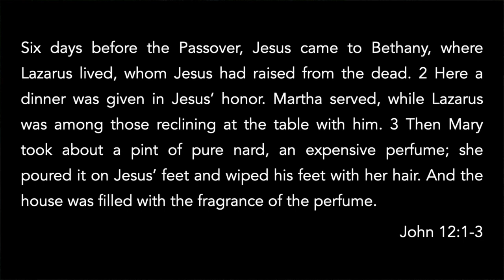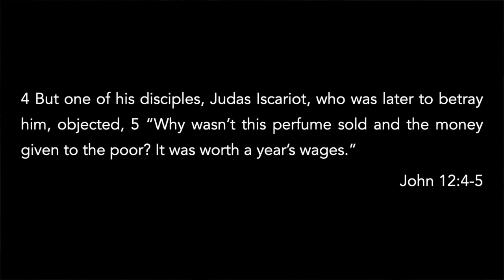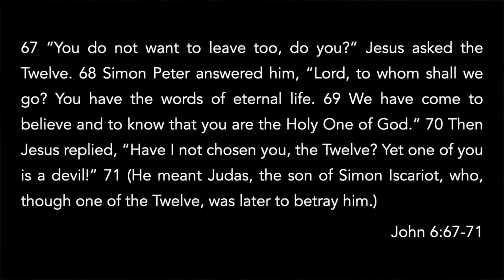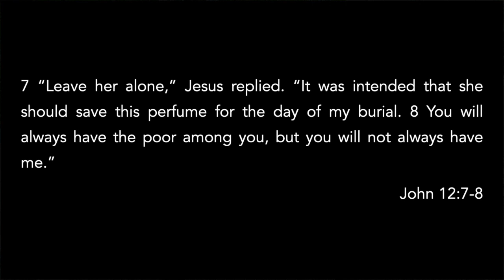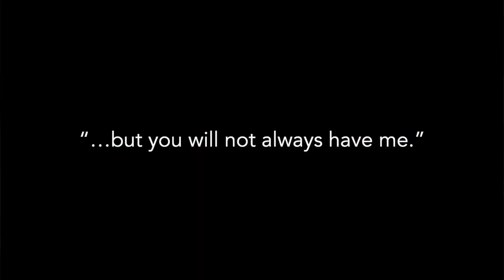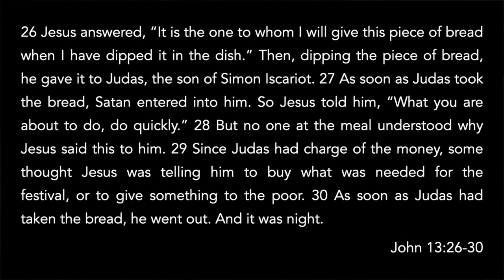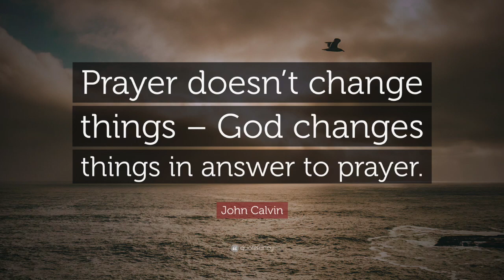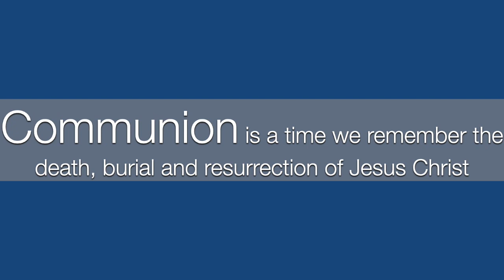Jesus and Judas / Joe Collins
One on One with Jesus / April 5, 2020

In this series, we take a look at the one on one conversations Jesus had with various people to gain a fresh perspective on His message and practice. As always, the goal is to draw out something relevant to our faith and life today.

Go to simichurch.org to learn more.